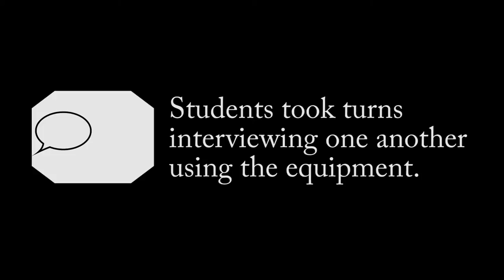Macalester Local Media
SPNN brought cameras to Macalester college. Students took turns interviewing one another using the equipment